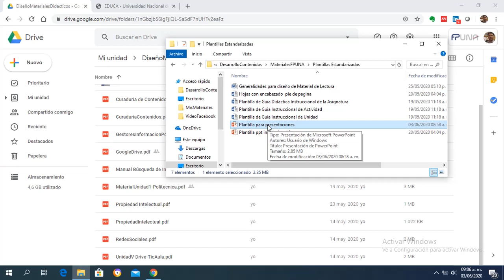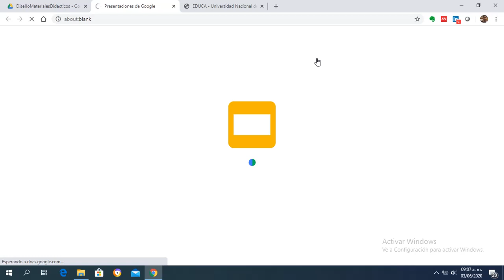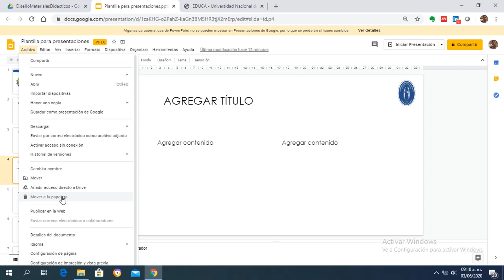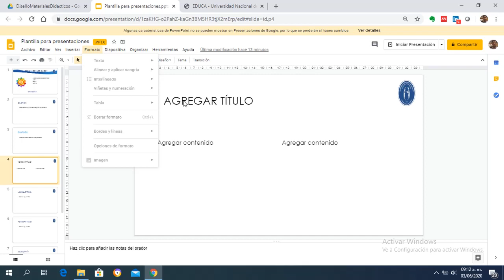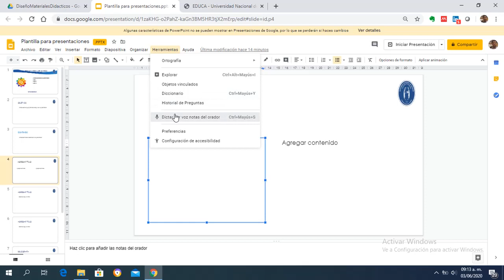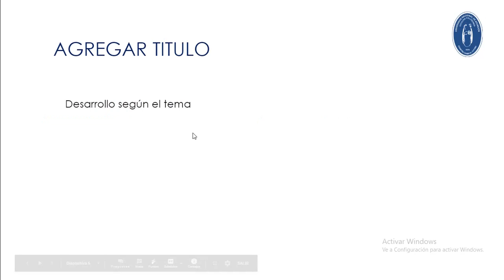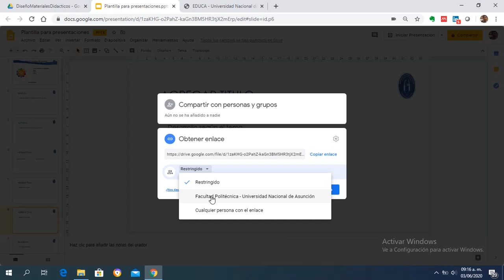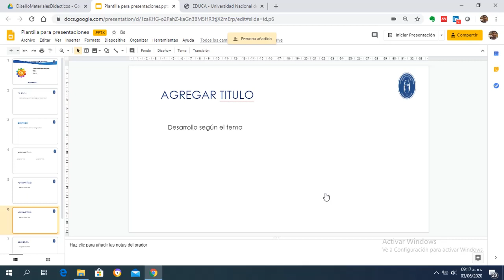Trabajar con Presentaciones en Google Drive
Videotutorial del curso Diseño de Materiales Didácticos para la Educación a Distancia donde muestra cómo trabajar con Presentaciones en Google Drive